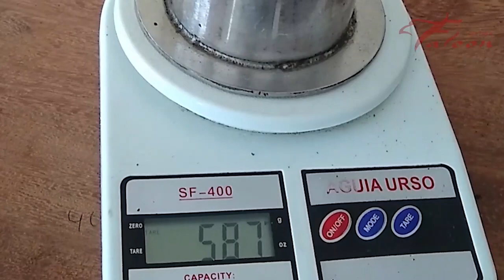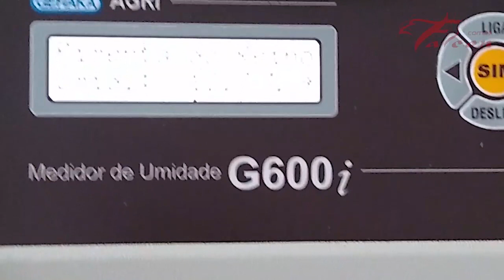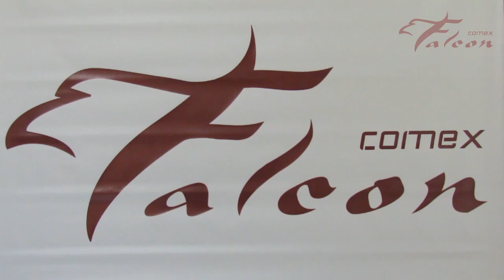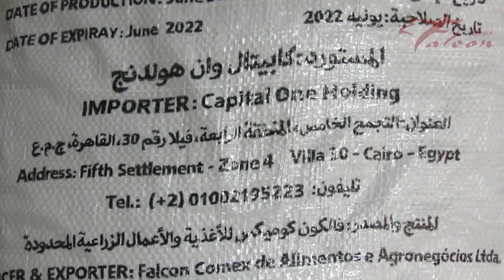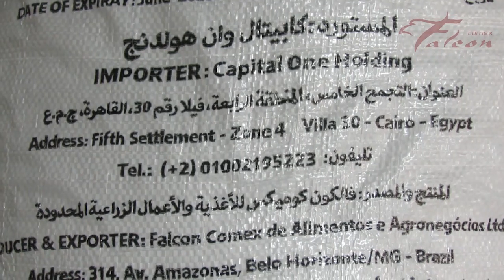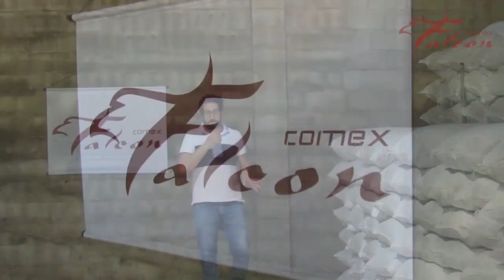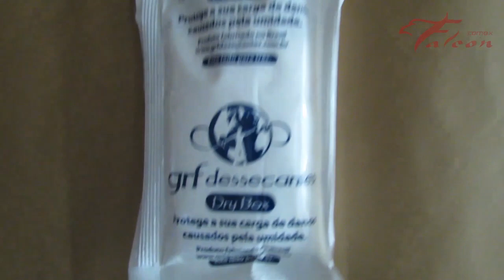تصدير الفلفل الأسود من البرازيل | فالكون كوميكس المحدودة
المهندس أحمد عبدالله مدير الأعمال الزراعية بشركة فالكون كومكيس للأغذية والأعمال الزراعية المحدودة يشرح خطوات إنتاج وتصدير الفلفل الأسود البرازيلي ذو الجودة والكثافة المميزة من خلال متابعة إحدى عمليات الإنتاج والتصدير التي تقوم بها الشركة.

يسعدنا تواصلكم...

فالكون كوميكس للأغذية والأعمال الزراعية المحدودة، رواد تصدير الحاصلات الزراعية من البرازيل.